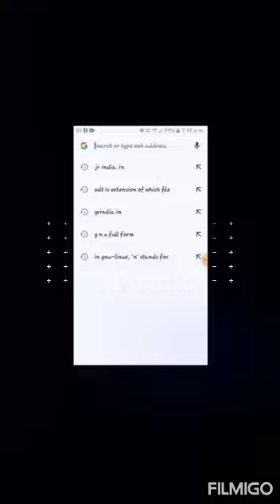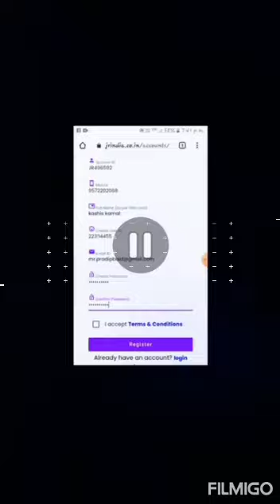JR India Registration process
ALL UPDATES SHARED THROUGH TELEGRAM CHANNEL / YOU TUBE

YOU WILL GET  ALL UPDATES / INFO
                *🙏Thanks🙏*
          *:-👤Vinay GVK